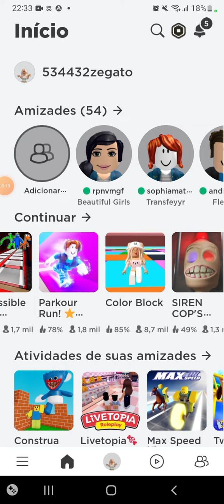Oi galera porfavor se escreve no canal para nos xega a 2,40 mil escritos😁